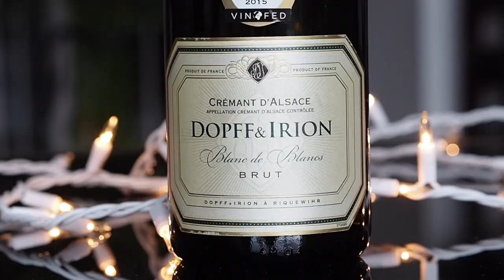SPARKLING WINES FOR NYE | Chel Loves Wine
NYE IS DAYS AWAY! This video gives you some ideas on sparkling wines you can bring for all the budgets! We have Champagne, Prosecco, Cremants and Sparklers.

Have a great NYE guys!

Cheers! xx Chel